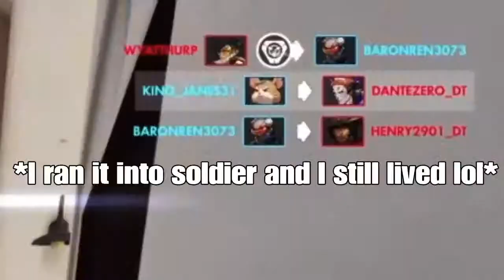Overwatch Funtage!- Flying Bodies, Epic Plays, and More!